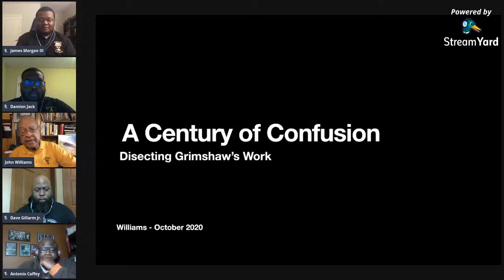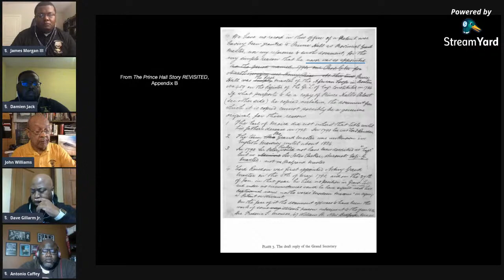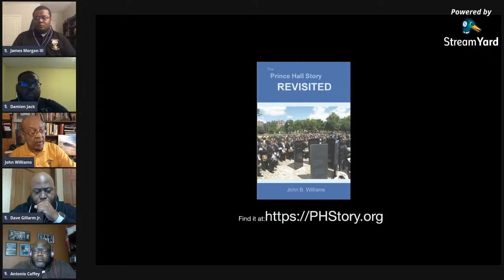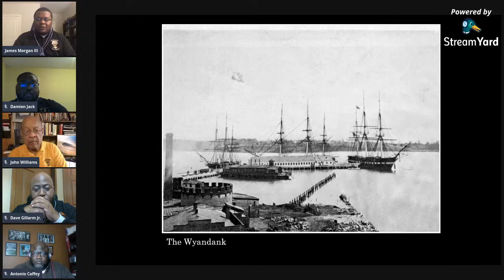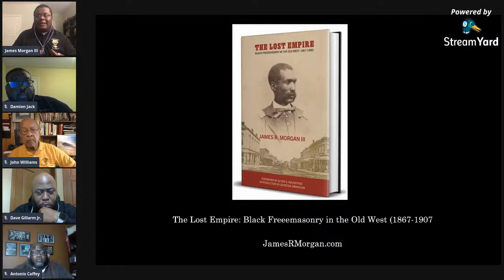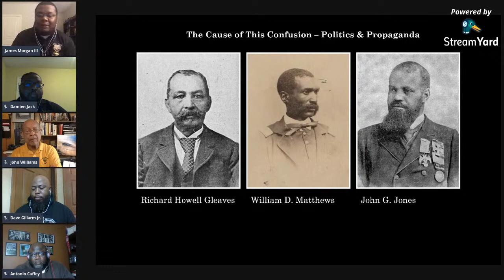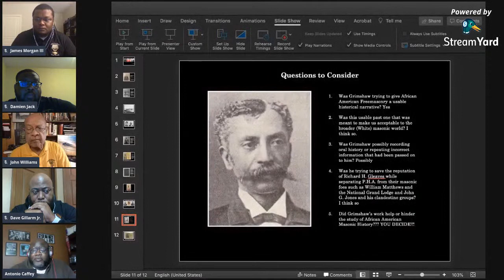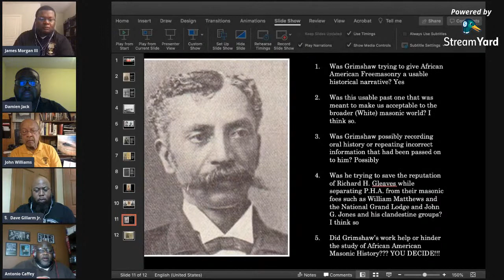A Century of Confusion: Dissecting Grimshaw's Work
Join the Prince Hall Think Tank and our guest, The Honorable John B. Williams, Past President of the Phylaxis Society as explore the error-ridden work of William H. Grimshaw